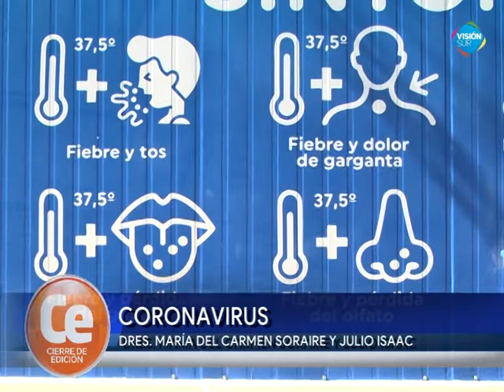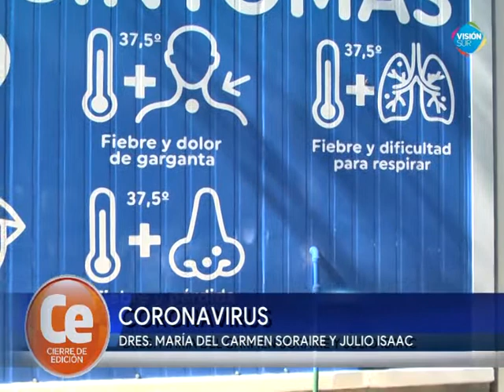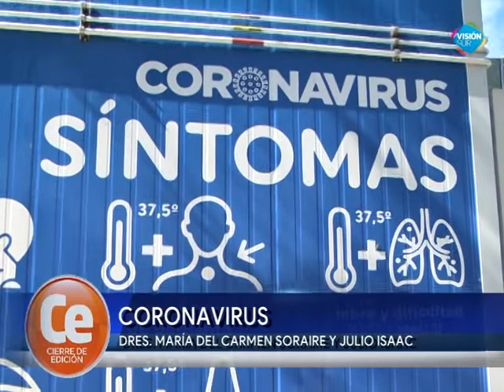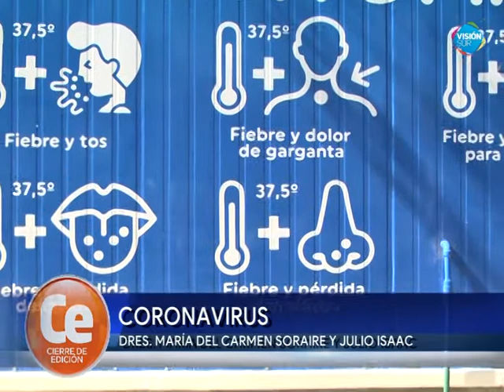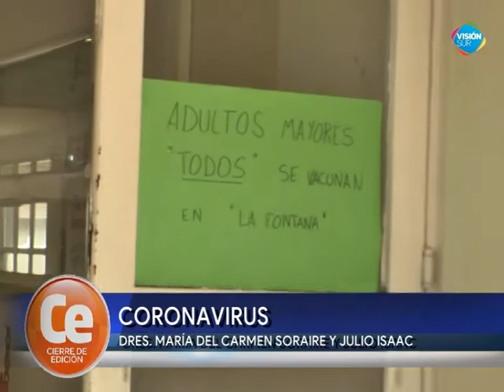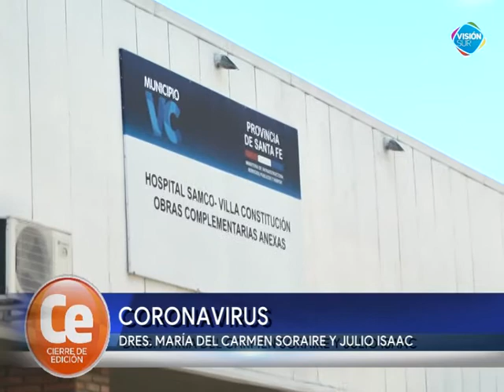CORONAVIRUS - DRES. MARÍA DEL CARMEN SORAIRE Y JULIO ISAAC